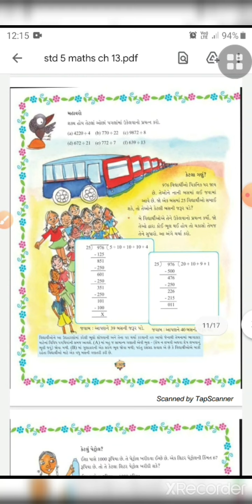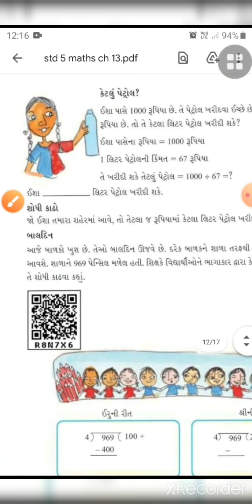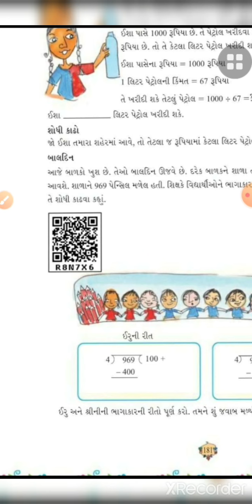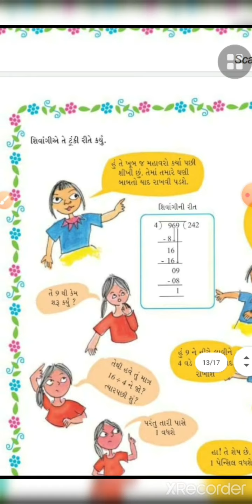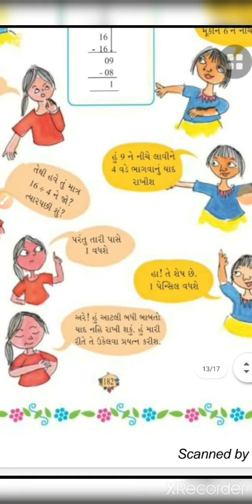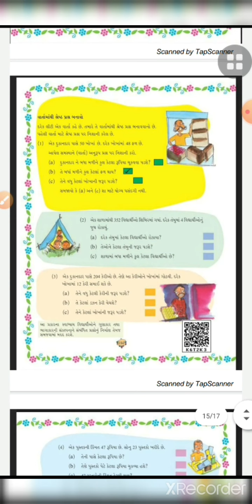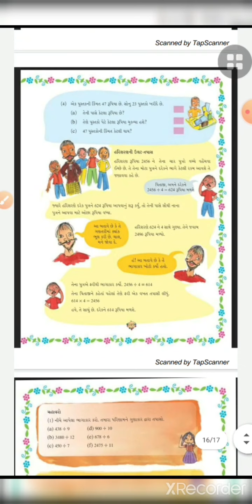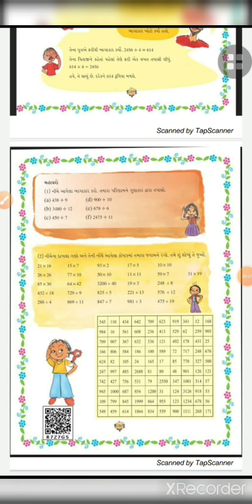Std 5 maths ch 13 part 5